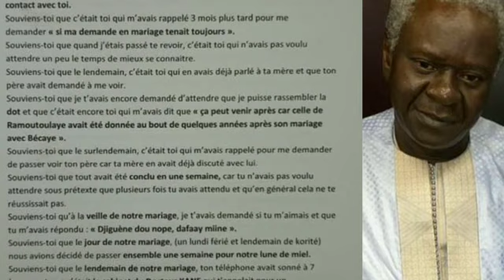🚨 Dernier minute: voici l'intégralité de la lettre du docteur falla Faye.....